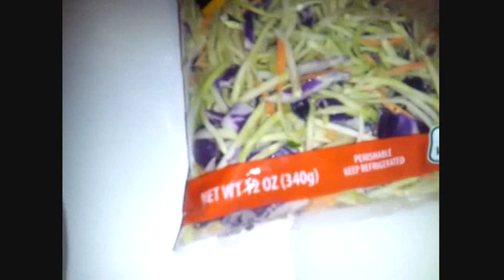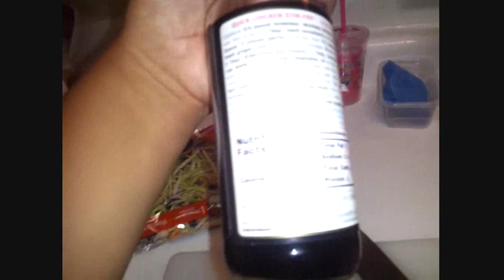Receta de arroz chino ami estilo